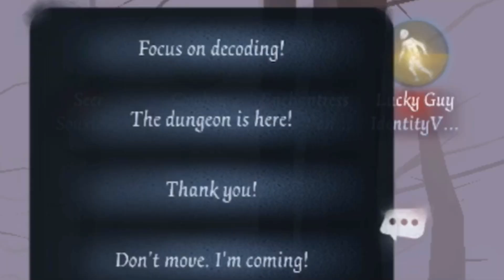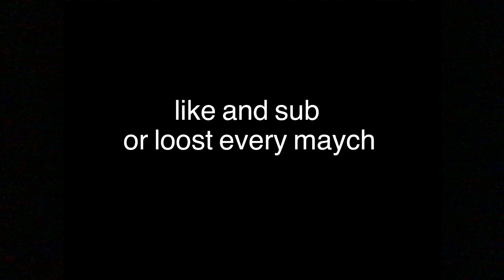Identity V - L o s t .